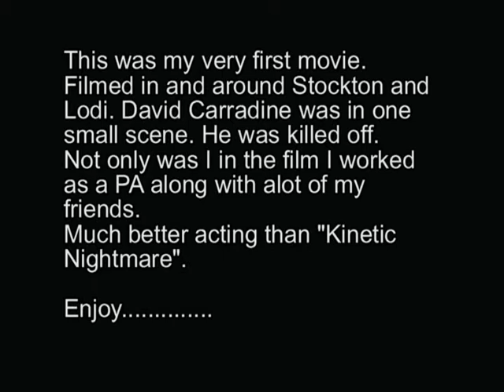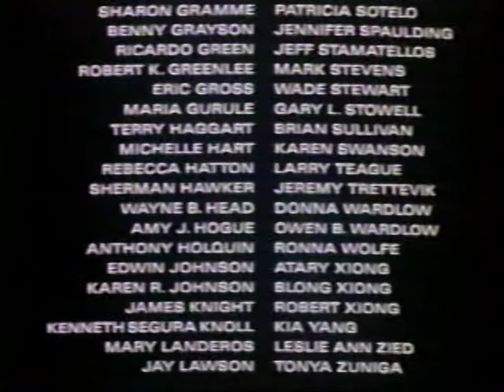"Karate Cop" My Very 1st Movie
"Karate Cop" starring Ron Marchini and a small part for David Carradine. I played a scavenger and provited some of the costumes. 1991